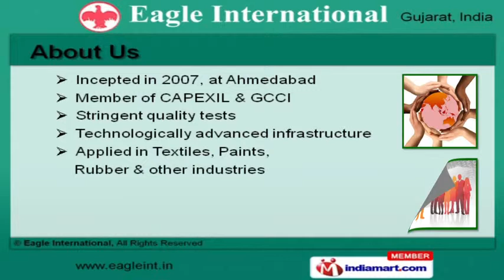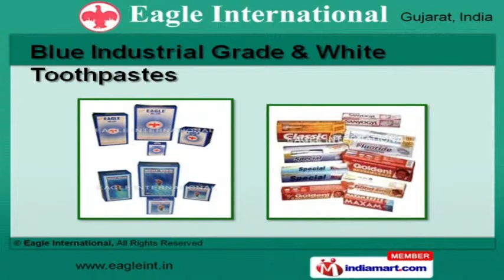Pigments, Food Additives and Cosmetics by Eagle International, Ahmedabad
Welcome to Eagle International, Manufacturer and Exporter of Baking Powders, Color and Double Color Toothpastes. The company was incepted in 2007 at Ahmedabad. We are a Member of CAPEXIL and GCCI and our products are applicable in Textiles, Paints, Rubber and other industries. International quality standard and excellent logistics support help us to serve Clientele like Janus Services, Prodisen and others. We present a rich collection of Baking Powders, White Toothpastes, Liquid Glucose and Iodized Salts. Our Baking Powders and Bicarbonate Sodas are a class apart. Blue Industrial Grade and White Toothpastes offered by us are extremely reliable. We are instrumental in offering a wide array of Liquid Glucose and Iodized Salts that are cost effective. Color Toothpaste and Personal Skin Care Products are in huge demand across the global markets. We are known in the industry as the manufacturer of Mango Pulp, Starch and Derivatives.